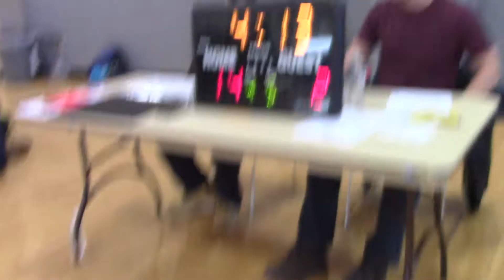JCC Girls vs Delhi 3/18/18 P1